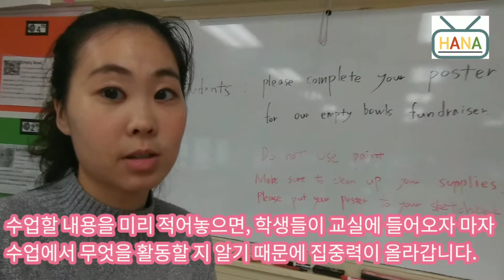미국학교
미국교사가 소개하는 초등학교 교실입니다. 교실을 통해 수업 방식도 소개하였습니다.